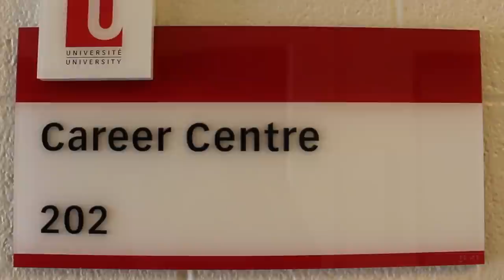Finding the Career Centre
Have you had difficulty finding the Career Centre? This video takes you there step by step beginning at York Lanes.